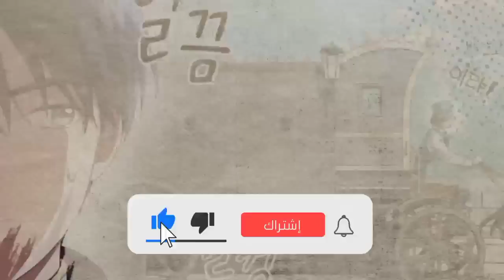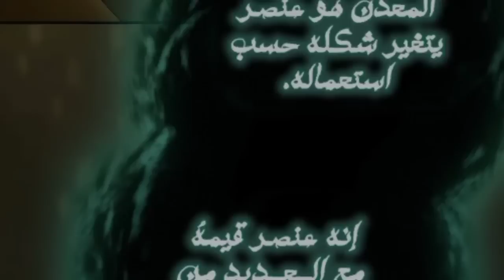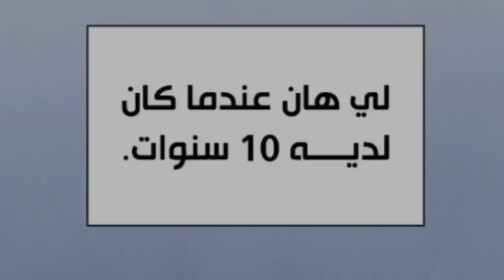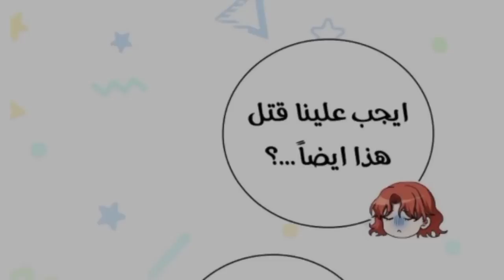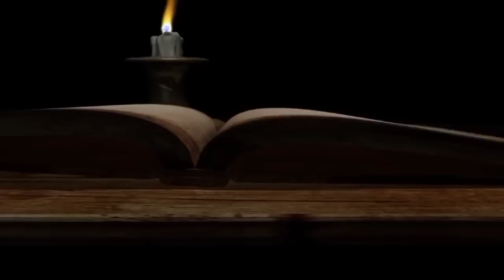شاب ينتقل لعالم اخر 😈 يحكمه السحر 🔥🔥ويجبر علي دخول اكاديميه خاصه🤯 هل سيصمد ام لا😈🔥 في ملحمة قويه 🔥🔥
حكايه تنجرو 👺 في فيلق قاتل الشياطن الموسم الثالث ☠️ ملخص كامل | ملخص انمي Demon Slayer
حكايه ماش 😂 في أكاديمية السحر
حكايه غيامارو 👺 في جزيره الشيطان
llowance is made for “fair use” for purposes such as criticism, comment, news reporting, teaching, scholarship, education and research.Fair use is a use permitted by copyright statute that might otherwise be infringing. This video is just for fun, and of TRANSFORMATIVE NATURE.
انميات 2023
حكايه ايرين هجوم العمالقه
بتاع انمي
انمي كلاود
انميات
انمي قاتل الشياطين الموسم
انمي حزين
انميات اسطورية,
انميات مدرسية,
انميات جديدة,
انميات مجمعة,
انميات سحر,
انميات 2023,
انميات خريف 2023,
انميات يابانية,
ملخص انميات,
الحلقه ١
الحلقه ٢
كبسولة الانمي
بتاع تلخيصات bta3 tl5esat
بـتــاع تلخيصــات